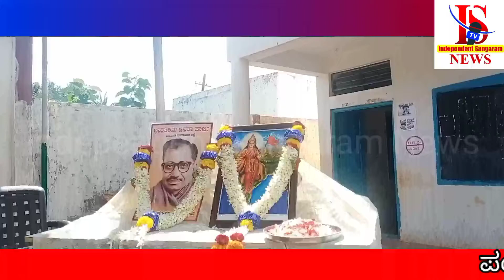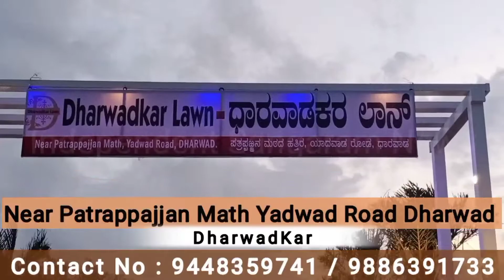ಪಂಡಿತ್ ದೀನ್ ದಯಾಳ್ ಉಪಾಧ್ಯಾಯ ಜನ್ಮದಿನದ ಅಂಗವಾಗಿ ಪರಿಸರ ಸ್ನೇಹ ಕಾರ್ಯಕ್ರಮ ಕೊಟೂರ ಗ್ರಾಮದಲ್ಲಿ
ಸ್ವತಂತ್ರ ಸಂಗ್ರಾಮದ ಹಾದಿಯಲ್ಲಿ ಹೋರಾಟದ ಅಸ್ತ್ರದ ತತ್ವದಲ್ಲಿ ಕಾರ್ಯನಿರ್ವಹಿಸುತ್ತಿರುವ ನಮ್ಮ ಚಾನೆಲ್ ಬೆಂಬಲಿಸಿ ಸಹಕರಿಸಿ..

ನಿಮ್ಮ ಅನಿಸಿಕೆ ಹಾಗೂ ಅಭಿಪ್ರಾಯ Comment ಮಾಡಿರಿ..